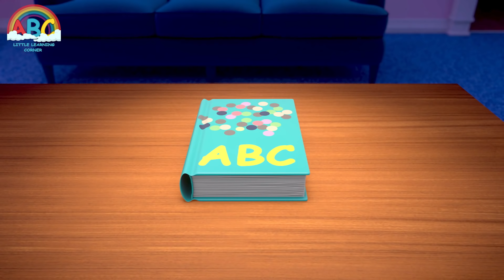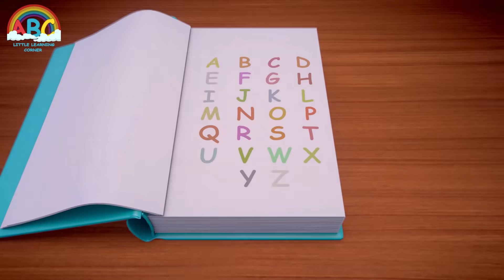Peekaboo, I Found You! | Nursery Rhymes & Kids Songs | Abc Little Learning Corner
Peekaboo : Baby Johnny is looking for mommy and everyone else as they are all hiding away in different places. Peek a boo! Watch and sing-along with the in this super fun peekaboo video is specially created to engage the kids and learn at the same time.

Time code
00:08 Peekaboo
02:02 Itsy Bitsy Spider
04:21 ABC
05:33 Happy Birthday
07:17 If you Happy
08:47 Funny Face

Meet Baby Jony who loves Baby Shark and sing together nursery rhymes with catchy tunes - including the world syndrome Baby Shark song, you can experience a wide range of kids' content created by children's education specialists!

Enjoy the super fun & safe cartoon for kids !!